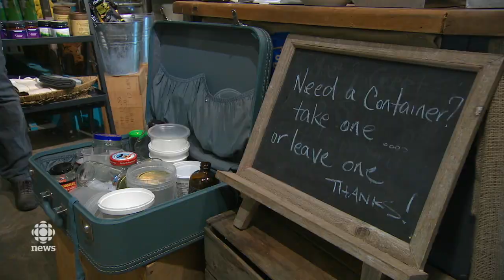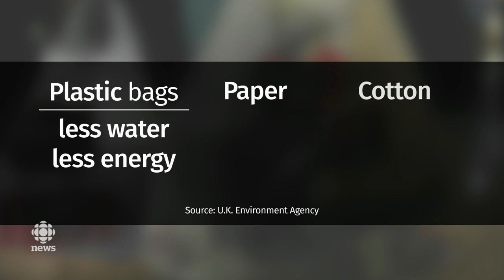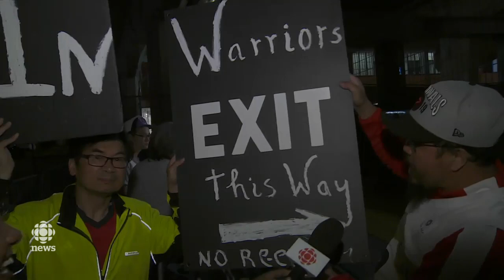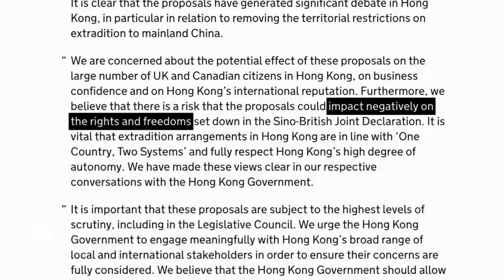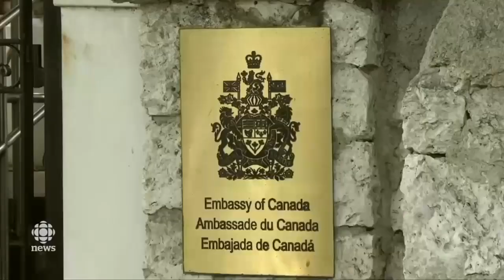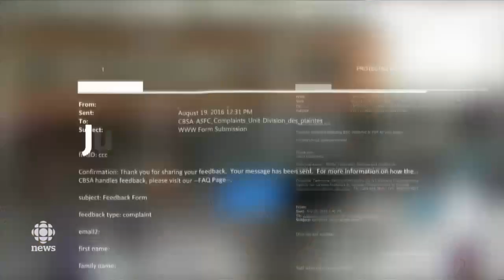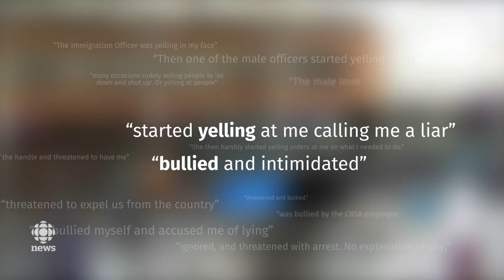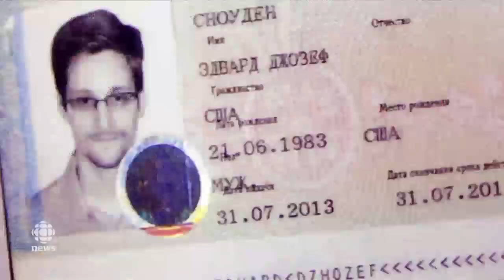The National for June 9, 2019 — Plastics Ban, Raptors Game 5, Hong Kong Protests